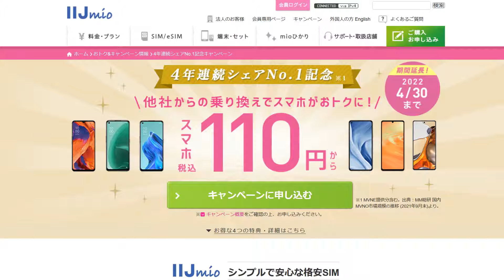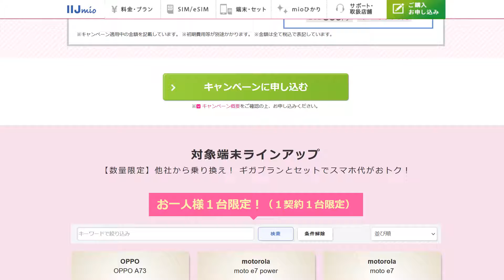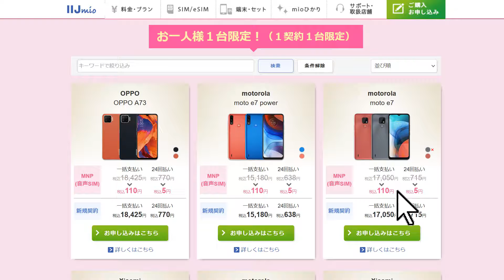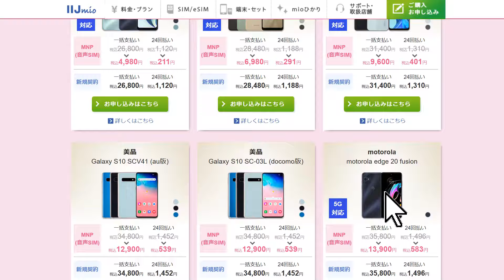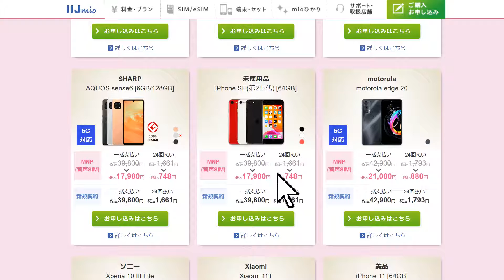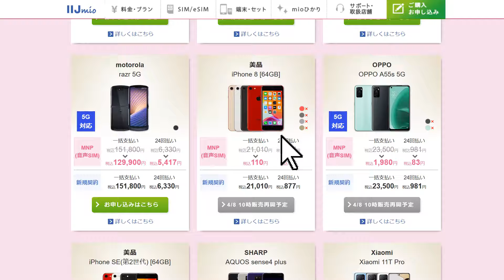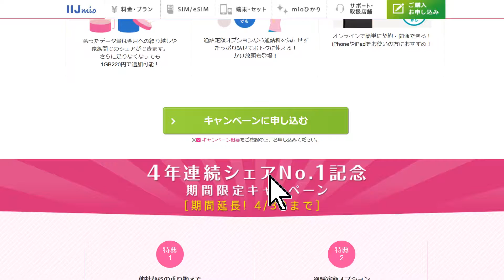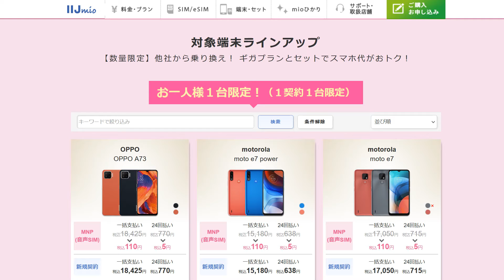【速報】スマホが110円で買えるセール開催中 Amazonでランキング１位になっていたあのモデルも110円に！